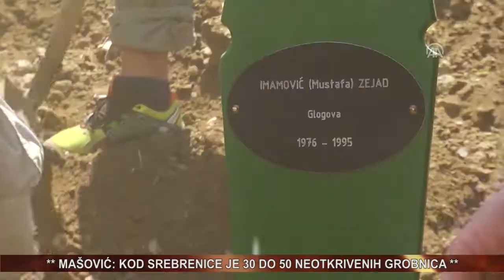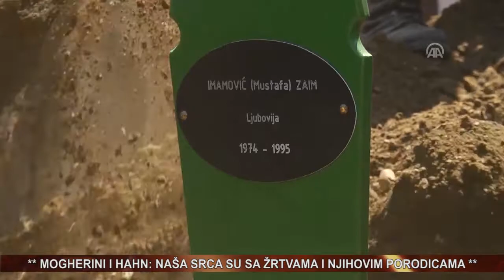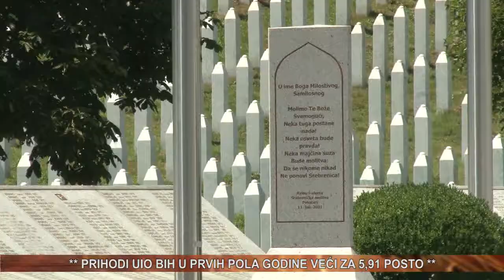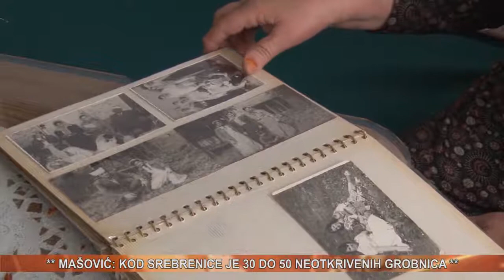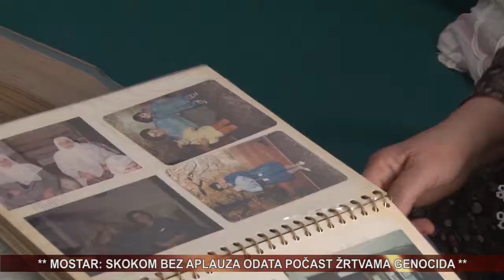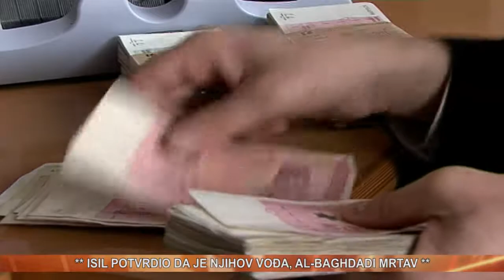vijesti 11 07 2017